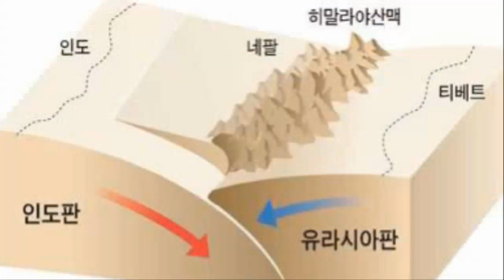💥💥【중국 쓰촨성,칭하이성,윈난성 대폭발 대참사!당장 중국을 탈출하라!】【속보입니다.중국 쓰촨성,칭하이성,윈난성 연쇄 도미노폭발대위기!】